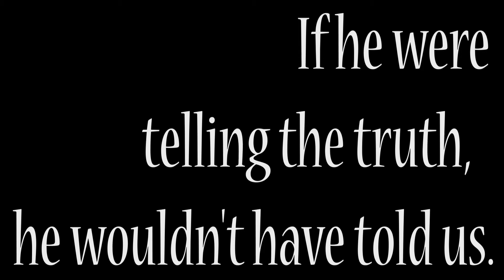Kenitic Text MorginDuBose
I take no ownership of the content in this video. All I have done is the Text and its animation.

Most games i play will be through steam, however if one isn't simply ask for the link and it will be added to my default description

Enjoy Aika?

Enjoy Starbound?